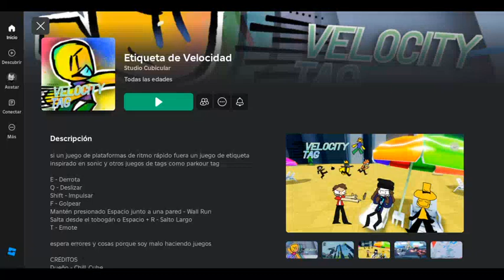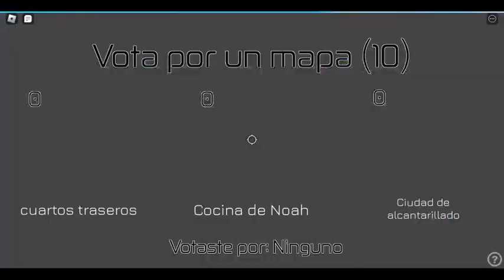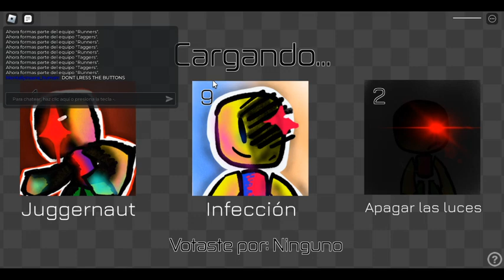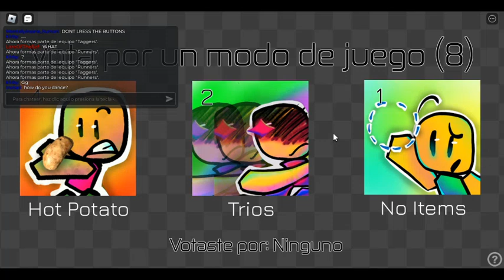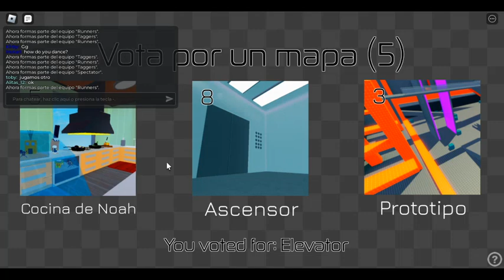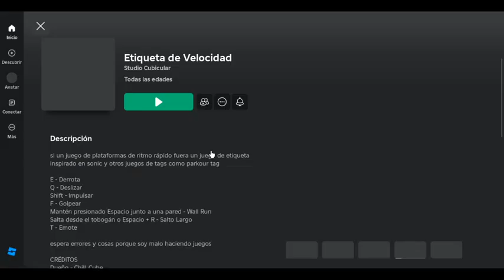Playin' velocity tag in roblox for a while, cause i'm alone and don't know what to do anymore